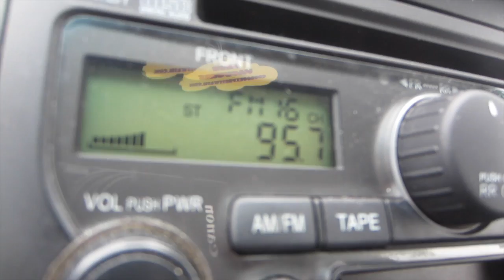Signing Up For The Gym & Ranting